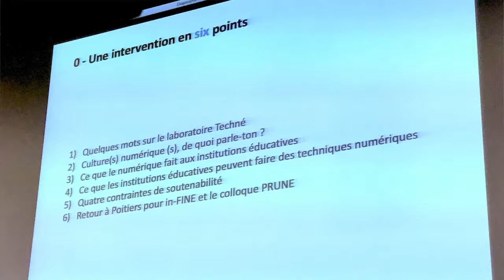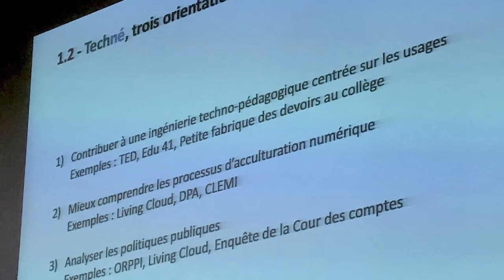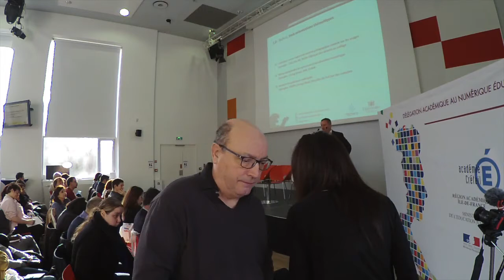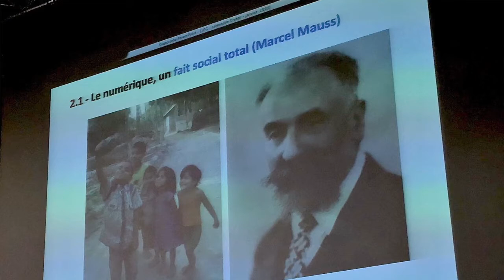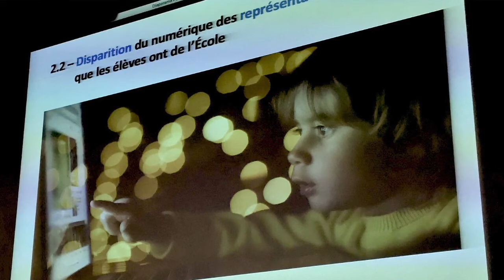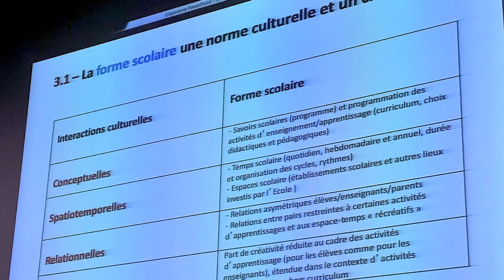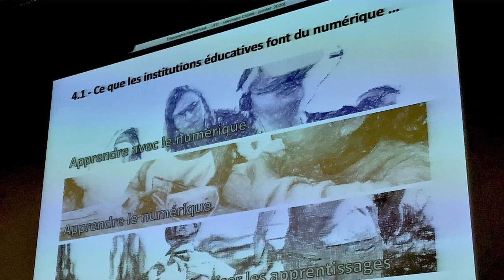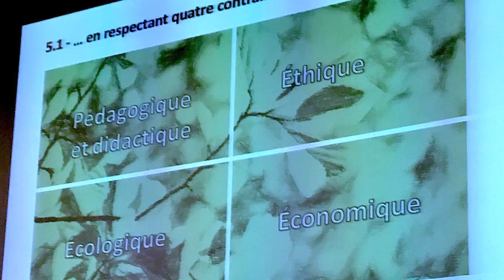La culture numérique dans le champ de l'éducation - Communication de Jean- François Cerisier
INSEP _ Paris 15 janvier 2020
Journée proposée par la délégation académique au numérique éducatif de Créteil.

Communication de Jean-François Cerisier, Directeur du laboratoire Technè, professeur en sciences de l'information et de la comnunication, vice-président de l'université de Poitiers.